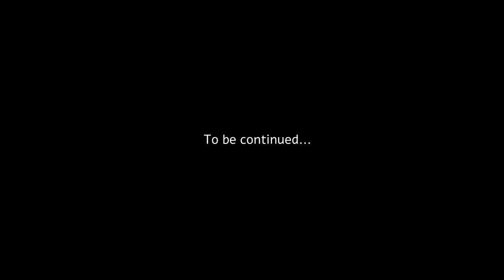ONE LAST WISH_TRAILER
GANADOR

Cortometraje Stop Motion

Director: Galia Osmo